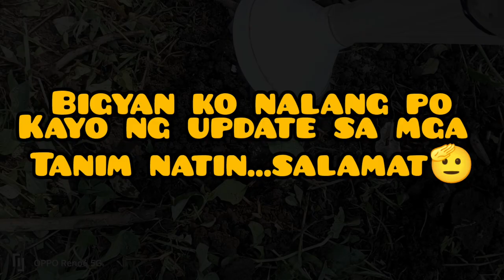PAGTATANIM NG TALONG GAMIT ANG ANAA PLANT GROWTH|AGRIMOTOTV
Good morning mga bossing samahan nyo po ako sa isa na namang epesode ito ay ang pagtatanim talong na tagalog or kung tawagin nila ay inaraw-araw na talong.